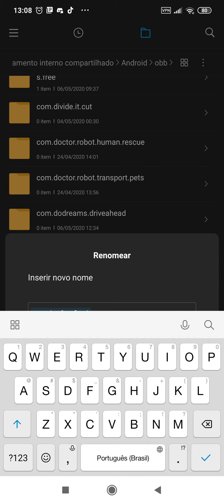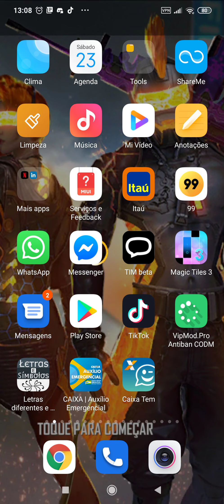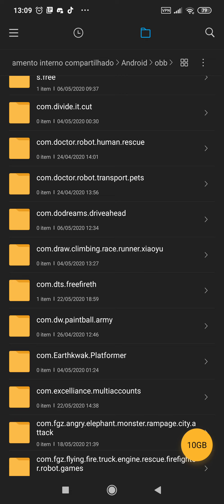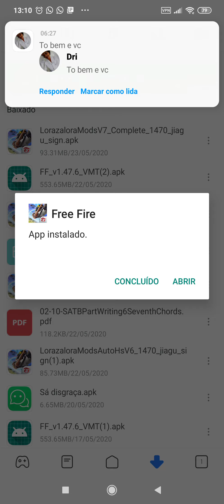HACK GRÁTIS COMO BAIXAR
🤡🤡🤡🤡🤡🤡TROPA FIZ O MELHOR POSSÍVEL AI PRA VCS 🤡🤡🤡🤡🤡🤡🤡🤡🤡NÃO ESQUECE DE SE ESCREVER DEXE O LIKE LINK PRA DAULOWD